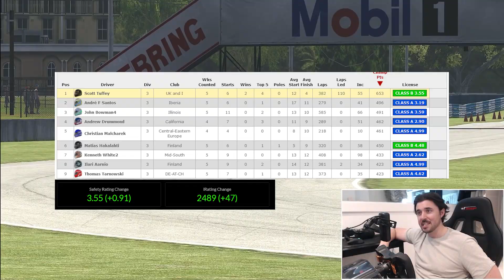What A Ridiculous Race | iRacing VR | 100% F1 Race @ Sebring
Current Pit Crew:
-RacingOnExit
-Sarp A. / xxW1tcher
-117 Sim Racing
-Hot Potato JD
-Jonathan O'Reilly
-Cal Reid
-Adrian CLark
-TonyTurbo78
-Alex Hopkins

My Gear :-
GT Omega Wheel Stand Pro
Hyper X Cloud Revolver Pro Gaming Headset